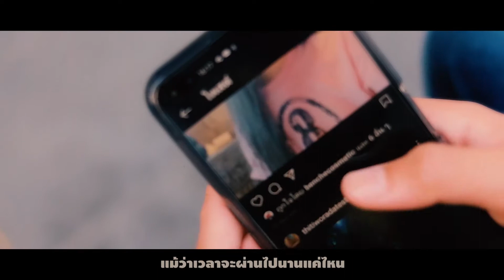ฟ้าใสกับพายุ ep 2 I คนข้างๆ ที่รักเธอ I หนังสั้น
เรื่องราวหลังจากที่ฟ้าใสเดินทางมาเรียนต่อต่างประเทศ พายุได้เดินทางมาตามฟ้าใสที่อังกฤษ เรื่องราวจต่อไปจะเป็นเช่นไรติดตามชอบกันต่อเลย